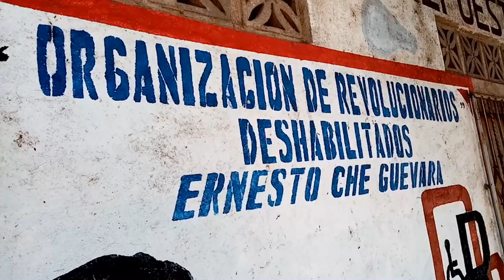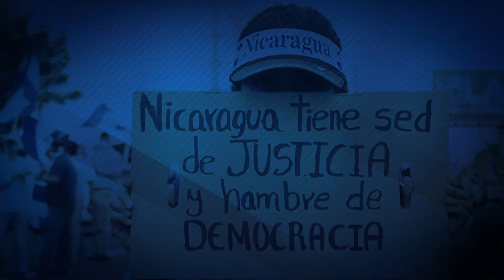Nicaragua | Noticiero Voces (07 de octubre de 2020)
🔴 EdiciónDigital | ➡ Aquí te presentamos las noticias más destacadas de nuestros medios aliados. ¡Sintonízanos a las 7:00 PM por Facebook y YouTube!